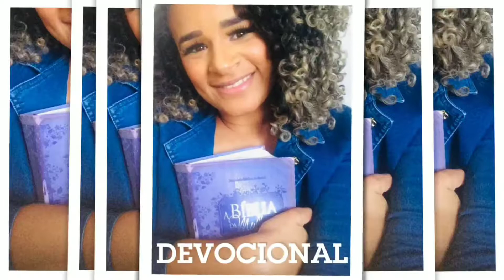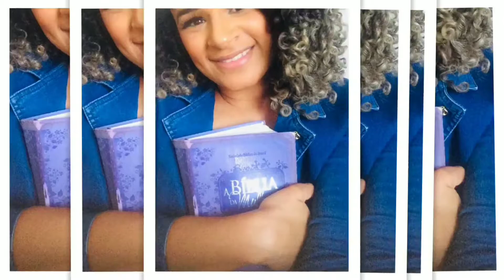🔴Diário da obra/parte 6/vlog/obras e reformas/garagem x área gourmet/Laiane Lopes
oi pessoas,

no vídeo de hoje venho mostrar ,mais atualização da obra aq de casa ,então simbora lá .